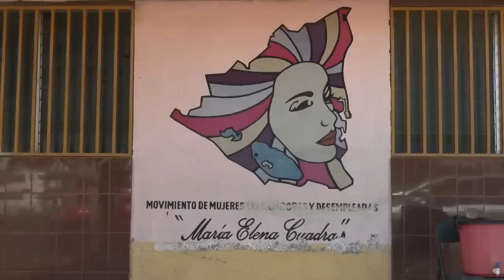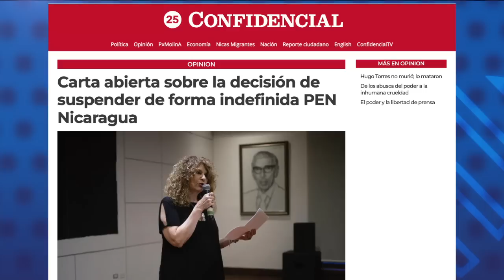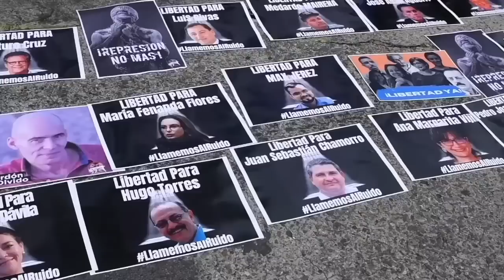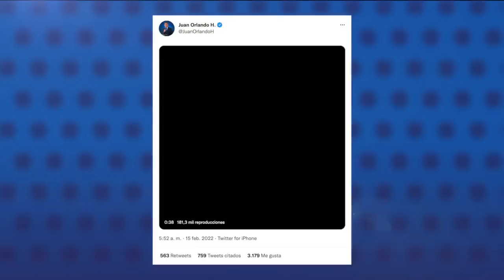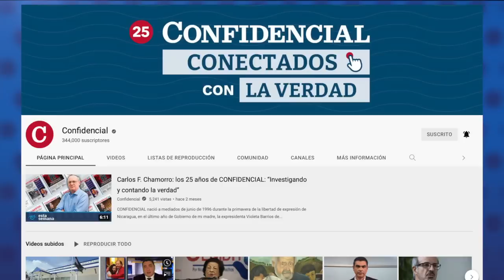Hablan exmilitares: "Quieren borrar con saña y crueldad la huella de Hugo Torres"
Cinco exmilitares de alto rango reaccionaron con indignación ante la muerte como preso político del general de brigada en retiro Hugo Torres, encarcelado por el régimen durante ocho meses en la cárcel El Chipote. Y cuestionaron el “silencio y la cobardía”, de la institución militar, que no reconoció los méritos de uno de los fundadores del Ejército.